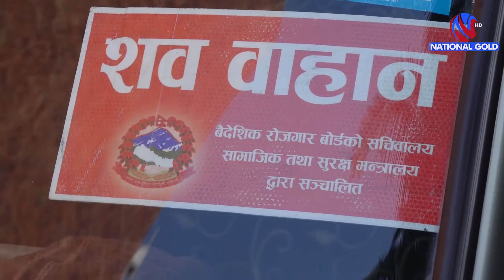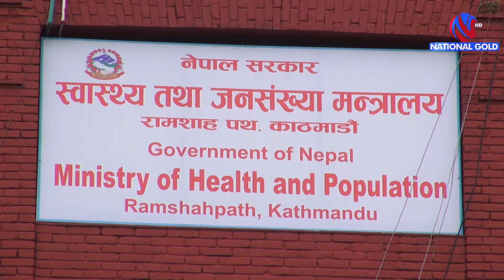आजको सन्दर्भ ! Aaja ko sandarbha ! National Gold !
सदन देखी सडक सम्म
घटना, विचार र विष्लेशण ।
राजनिती,सामाजीक,कला संस्कृती र मनोरञ्जन ।
विकास, सम्वृद्धी
गाँउ घर सहर बजारका हर विषय प्रसंग ।
कार्यक्रम आजको सन्दर्भ ।
मात्र नेशनल गोल्ड एच डि टेलिभिजनमा

National Gold.